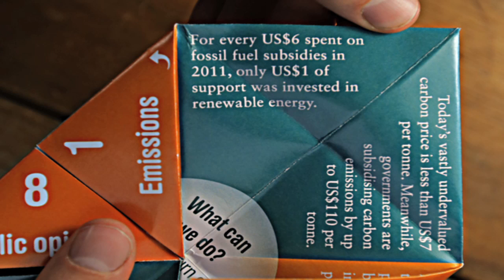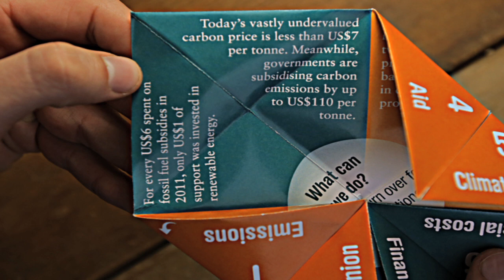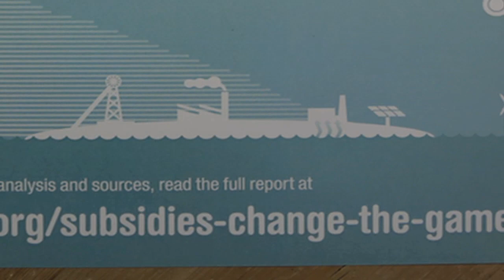Time to change the game on fossil fuel subsidies and climate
Did you know that over half a trillion dollars is spent on subsiding fossil-fuels every year? A new report by the Overseas Development Institute shows how the rules of the game are biased in favour of dirty energy. Here's a game to help you find out more.